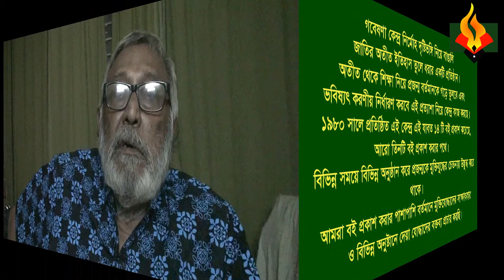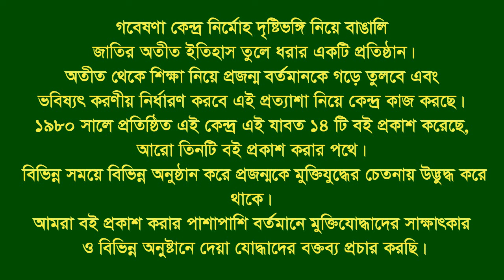Interview of A Z M Aminul Islam Chy.S.Sadar.Sirajgonj. F Fighter. BLF.Polas Danga Zoobo Sibir.S.gonj